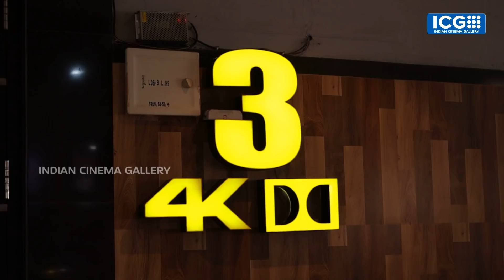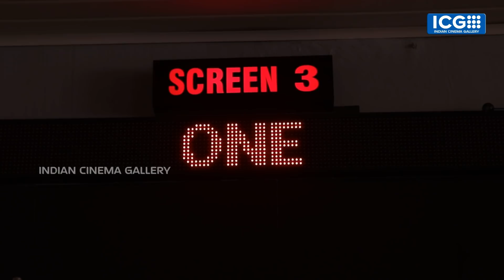One Movie Theatre Response | One Movie Public Review | ONE Movie Reviews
One Movie Review | One Movie Theatre Response| ONE Movie Reviews from Vanitha Vineetha Theater, Edappally Kochi. Mammootty's thriller movie One FDFS Audience Response and reaction.